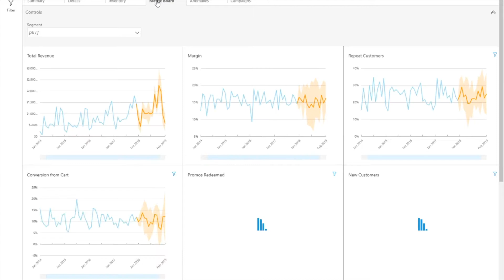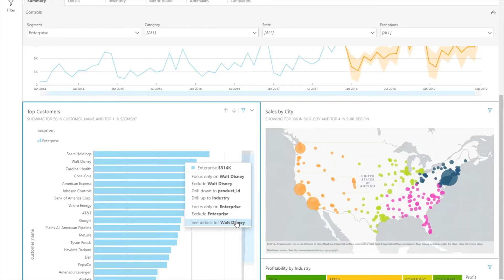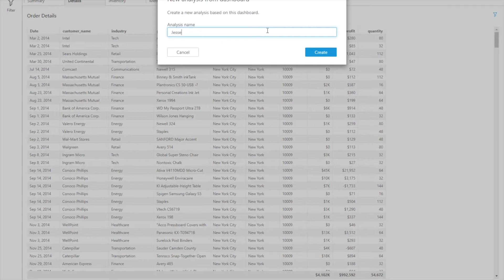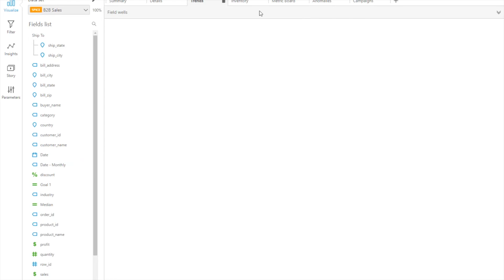QuickSight Multiple Sheets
This video walks through creating multiple sheets inside of your QuickSight Dashboard